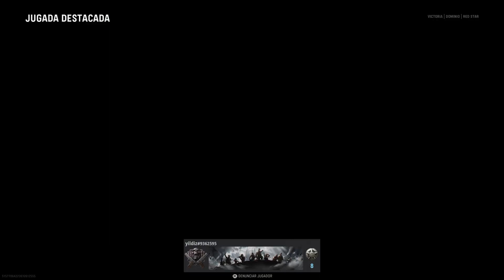Call of Duty: Vanguard gameplay